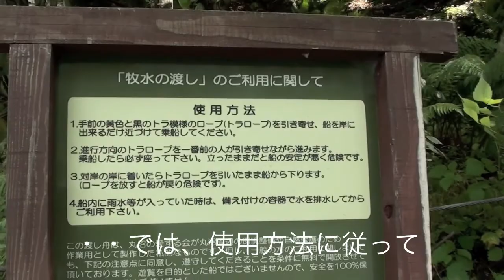丸沼ダム 渡し船 2011-08-29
群馬県利根郡片品村にある丸沼ダム。ダムの駐車場から直下まで遊歩道があります。直下には向こう岸まで渡れる無人の渡し船があります。その船に乗って来ました。